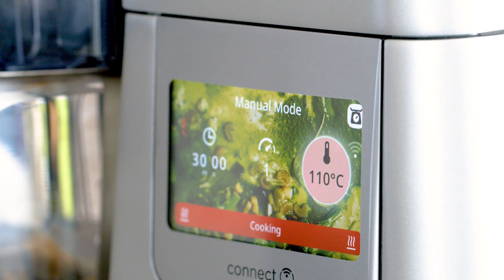Pumpkin Dhal and Chapati made with Cooking Chef XL and Mini chopper/mill attachment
Add pumpkin or butternut squash to a warming lentil dhal for a filling evening meal, served with freshly made chapatis.